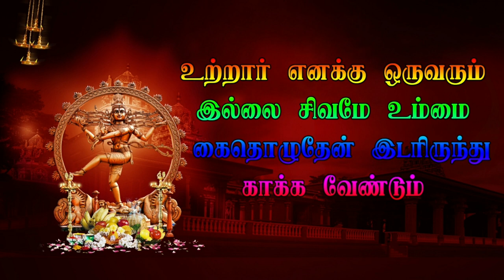Part 2 பிரம்மா வேடத்தில் தனஞ்செய் குறும்பர்மடம் Veerapathira nadagam